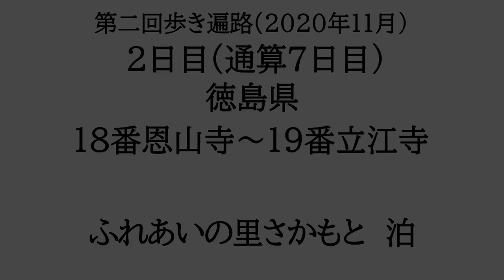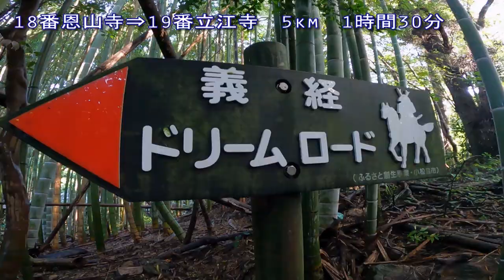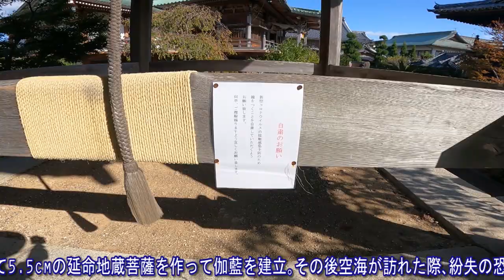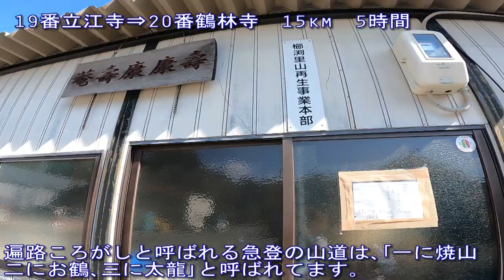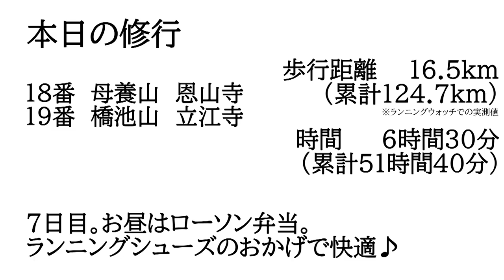【7日目 18恩山寺～19立江寺 歩きお遍路】四国八十八カ所巡礼夫婦旅(ふれあいの里さかもと泊)コロナ禍Shikoku Pilgrimage Ohenro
通算7日目は18番恩山寺から！ここでしか入手できない摺袈裟(すりげさ)をゲッツして19番立江寺へ。

夜のうちに雨も止み、絶好の歩き遍路日和！今日は距離短めだけど身体慣らしもあるので早めに出発です♪
18番母養山恩山寺では訪問してきた母（玉依御前）のために17日間の修法を行い女人解禁を成就したお話を読み、超絶激レアお守りと言われる摺袈裟(すりげさ)を購入。
摺袈裟の御利益は
・病気の治癒や滅罪生善（現世の罪障を消滅させ、死後の善報を生じさせる）の功徳がある
・棺桶に入れると必ず極楽浄土へ行ける
・すでに亡くなっている方でも摺袈裟を仏壇に供えると極楽浄土へ行ける
との事。凄いご利益ですね！
恩山寺を打った後は19番橋池山立江寺へ。タイミングが合わずキッチンえみさんのロシア料理｢グルブイ｣を食すことは出来なかったけど､立江餅はしっかりいただきました。
立江寺で黒髪堂に寄り「黒髪お京肉付鐘の緒伝説」を知る事に。
現物も拝見したけど、ちょっとリアルすぎて映像化してません･･･
これ、洒落にならない怖さだよね･･･夢に出なきゃいいけど泣
昼飯喰える店がなくて、やっと見つけたローソンはイートインがコロナ対策で封鎖。仕方なく外で弁当食べたんだけど椅子がないからツラい態勢での食事となりました･･･
今夜のお宿は｢ふれあいの里さかもと｣さん。鶴林寺直前のお宿の中で一番評判が良さそうだったのでここに決めたけど、評判通りいいお宿でした。
お部屋も綺麗で大浴場も広い＆綺麗。食事も美味しいし従業員の皆様も親切♪
翌日は昼食取る店がないので、おにぎり弁当(１コ￥90！)も用意してくれました。
今回から靴を２足化したけど、やっぱりランニングシューズはラクですね。
+700ｇのハンデはあるけど持ってきて良かった♪

本日の修行結果
参拝：2寺
距離：16.5km(累計124.7km)
時間：6h30ｍ(累計51h40m)

00:00　もくじ
00:52　18番札所　恩山寺
04:23　19番札所　立江寺
06:49　ふれあいの里さかもと